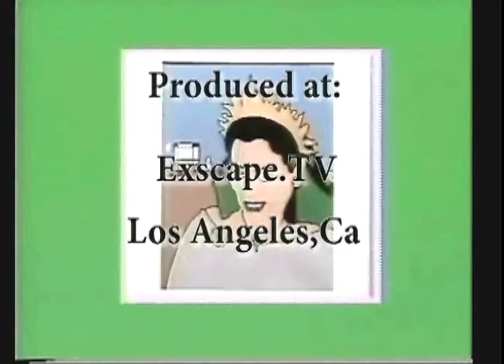Joan Quinn Profiles: Wendy Graf and Hagop Goudsouzian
Joan Quinn interviews playwright Wendy Graf and filmmaker Hagop Goudsouzian.  This show was produced April 21st, 2010.